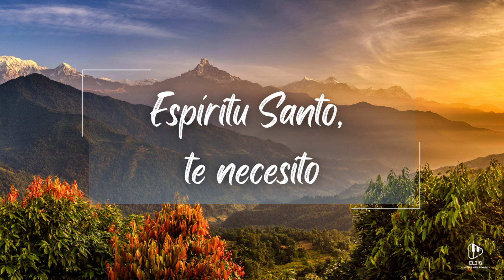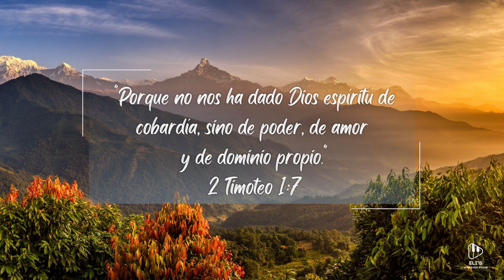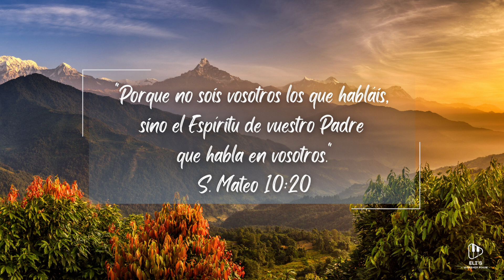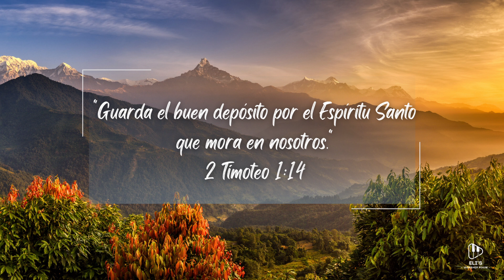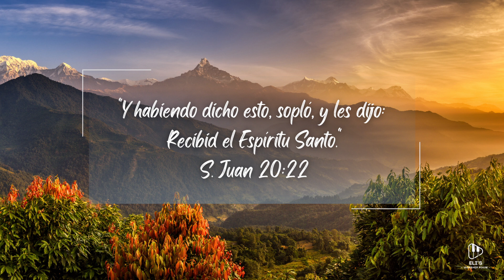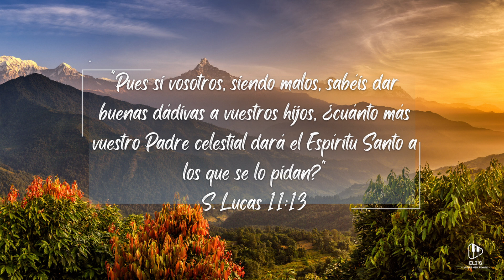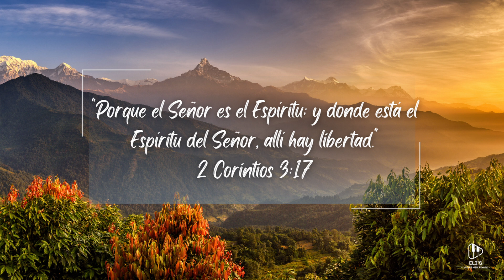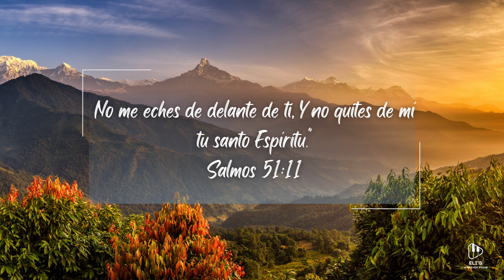Espiritu Santo, Te Necesito/Musica Instrumental de Piano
Música instrumental de piano para orar y meditar en el Espíritu Santo. Usa esta música para meditar en la palabra de Dios y Su amor incondicional. Si esta música te ha bendecido de alguna manera, háznoslo saber en la sección de comentarios y poniendo un "like" en este video.